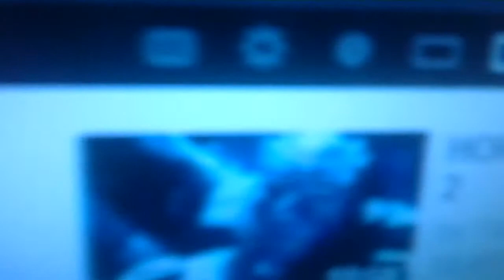Finished Watching Ninja Storm!-High School Journey 1.128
In this vlog I finished watching Ninja Storm! And here's the vid. of the HOPR Power Rangers Ninja Storm

"Finished Watching Ninja Storm!-High School Journey 1.128" "Upload" "Power Rangers" New First Life "Day Life" Cool amazing Funny Nice Best Great Happy Insane joeyzdx2 joeyzdx JoeyZDX JoeyZDX2 surviving daily vlogs Joke Hilarious Bad Laughs Silly